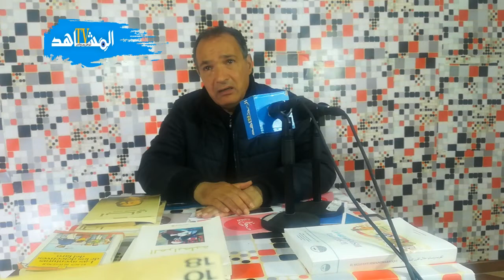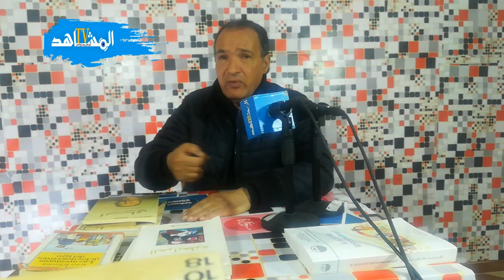سعد لمجر د يساق الى محكمة الجنايات +كيف تم اغتصابي +اغتصاب الكاتبات+ كتب الاغتصاب